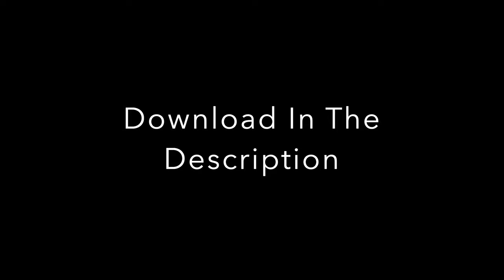[4k] DJI Drone Footage | Pittsburgh | Royalty Free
Auzzle here! Feel free to use this footage in your Youtube videos, advertising campaign or wherever you please. All I ask is that you give credit in the video description or credits like so: "Filmed by 'Auzzle'

You can download any of these clips and others without the watermark in their original 4k quality on my website here:

If you made it this far into the description, consider leaving a comment of a location you would like me to film with a drone. Who knows you might just see it!

(Ignore)
prime video
adobe stock
zoom video communications stock
video conferencing stock
tesla stock
apple stock
stock futures
netflix stock
mavic
dji mavic
dji pro
drone
drone dji
mavic pro
dji mini
dji mavic pro
osmo dji
osmo
dji mini mavic
mavic mini
dji phantom
spark dji
dji mavic 2
dji air
dji mavic air
mavic air
stock dji
dji drones
mavic drone
drone dji mavic
music
royalty free music free
royalty free music
free music
free images royalty free
free images
royalty free images
royalty free youtube music
youtube music
free royalty free video
royalty free photos
royalty free image
royalty free art
royalty free audio
royalty free pictures
free music for videos
royalty free photo
non copyright images
non copyright photos
non copyrighted imagesAuzzle here! Feel free to use this footage in your Youtube videos, advertising campaign or wherever you please. All I ask is that you give credit in the video description or credits like so: "Filmed by 'Auzzle'

(Ignore)
prime video
adobe stock
video conferencing stock
tesla stock
apple stock
stock futures
netflix stock
mavic
dji mavic
dji pro
drone
drone dji
mavic pro
dji mini
dji mavic pro
osmo dji
osmo
dji mini mavic
mavic mini
dji phantom
spark dji
dji mavic 2
dji air
dji mavic air
mavic air
stock dji
dji drones
mavic drone
drone dji mavic
music
royalty free music
free music
free images
royalty free images
youtube music
royalty free photos
royalty free image
royalty free art
royalty free audio
royalty free pictures
royalty free photo
non copyright images
non copyright photos
non copyrighted images